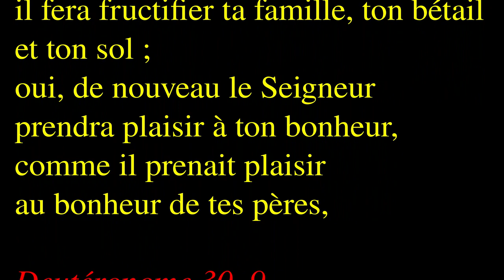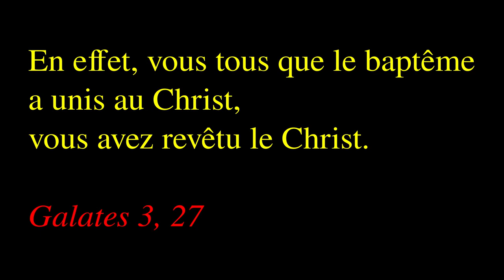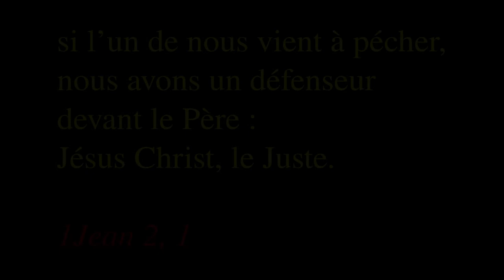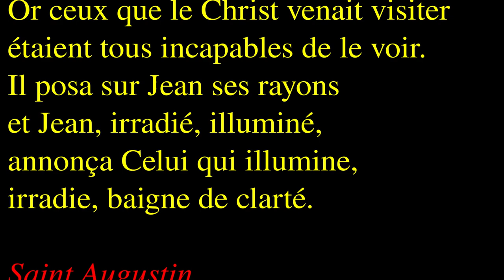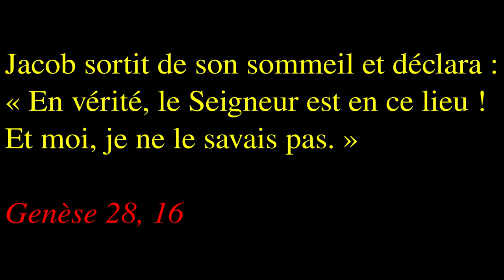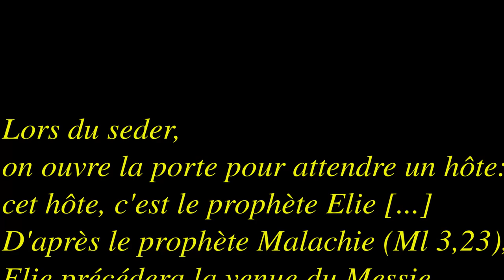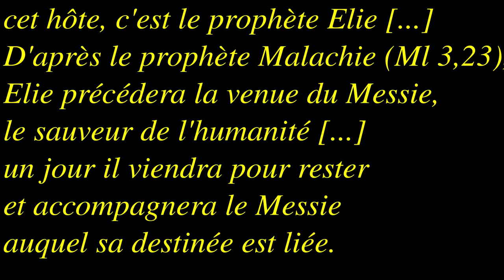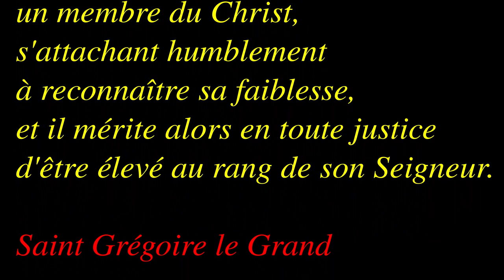Dimanche Avent 3B 2020 21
Isaïe 61, 1-2a.10-11 et Jn 1, 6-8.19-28)